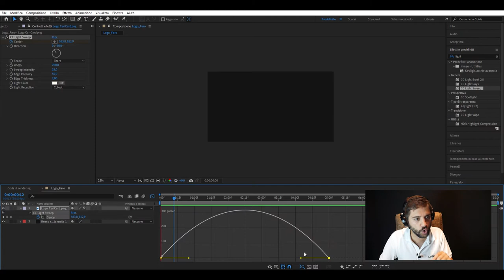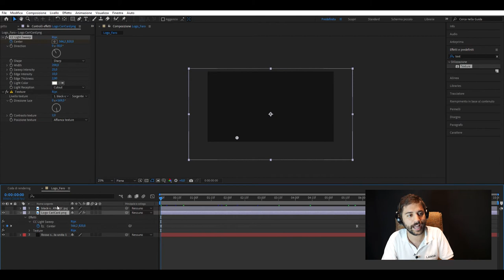COME CREARE un LOGO REVEAL in poche e semplici mosse!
L’eleganza di un logo va sempre valorizzata, ma mai quanto l’eleganza di un brand. Se l’impostazione di un brand punta molto sulla classe, il logo va reso in qualche modo prestigioso. Per questo, un brand bancario, abbiamo scelto una soluzione ton sur ton, partendo da uno sfondo grigio scuro e integrando il logo in nero.

👇 SCOPRI CHE COSA SPIEGHIAMO IN QUESTO VIDEO 👇
00:00 - Introduzione al logo reveal
00:10 - L'importanza dell'eleganza nel logo
00:22 - Creare prestigio con il logo
00:34 - Soluzione "ton sur ton" per il logo
00:46 - Aggiungere riflessi per un effetto di classe
00:53 - Regolare il movimento della luce
01:03 - Illuminare il logo con effetti personalizzati
01:15 - Texture e rilievo per un logo solido
01:26 - Risultato finale: un logo reveal efficace